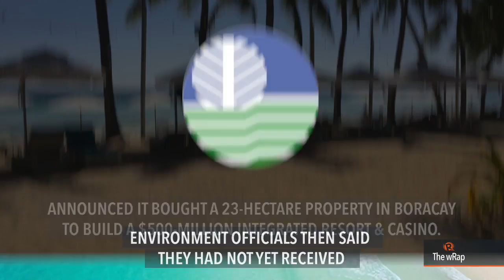Cimatu says no to building casino in Boracay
More videos on Rappler Follow Rappler for the latest news in the Philippines and across the globe. Environment Secretary Roy Cimatu on Friday, April 6, offered a flat "no" when asked about his personal opinion regarding plans to build a casino in Boracay Island. Full story Follow Rappler for the latest news in the Philippines and around the world.